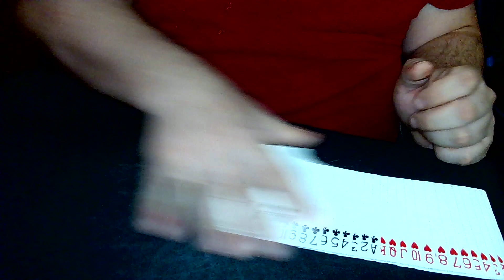Up The Ladder!